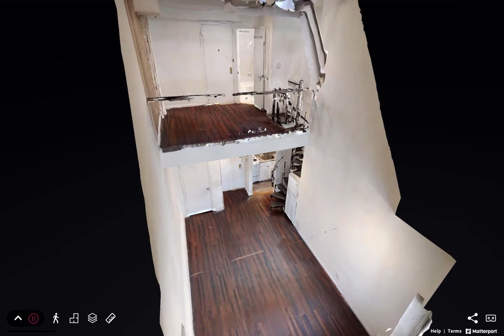18 E 23 St 4D FLATIRON, NY 10010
If you want to live on one of the best blocks in NYC, look no further! This incredible true lofted studio is situated on the 4th floor of a boutique 16-unit building in the heart of the Flatiron district. Unit 4C faces south and boasts a skylight, ensuring an abundance of natural light throughout the day. The soaring ceiling adds a unique dimension of space and allows for 8 feet of height on the upper level. This unique apartment also has an entrance on both levels, making moving in/out super easy! For added convenience, there is a large closet on each level. Heat and hot water included.

18 E 23rd Street is a boutique 16-unit rental building in the epicenter of NYC’s famed Flatiron district. The property features an updated lobby and laundry on the premises. A responsive superintendent is just a phone call away to make your home more pleasant. With only 4 units per floor, privacy and a sense of community is here for you. Most apartments feature 9-foot ceilings. The top floor contains highly coveted lofted duplex studios with full-height ceilings on the upper level.

Spend a few minutes on 23rd Street and Madison to find out why New Yorkers flock to the Flatiron district. The neighborhood is teeming with an attractive mix of cafes, restaurants, supermarkets, bars, multiple train lines, and so much more. The fabulous Madison Square Park features multiple lawns, a playground, dog run, and a charming fountain. Stop by Eataly for an assortment of some of the most unique markets in town. Trader Joe’s and Morton Williams are just a couple of blocks away. Endless shopping awaits along 5th Avenue. Catch the N, R, W, 5, or 6 trains less than a block away. Amazing convenience all around! Schedule a viewing today.